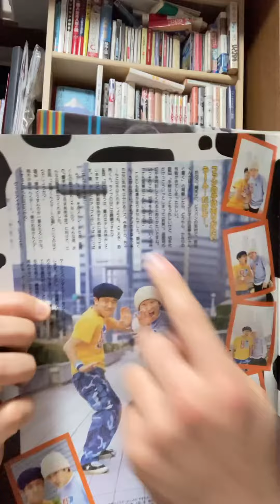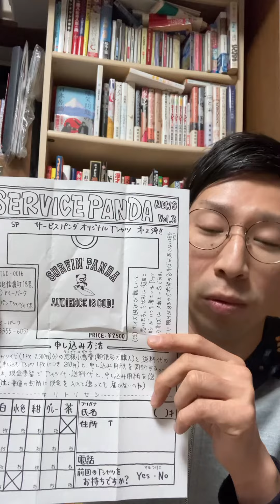中学生時代に、芸人さんからファンレターの返事頂きました！！！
【その他】

-テラシマニアックのゲーム実況。-